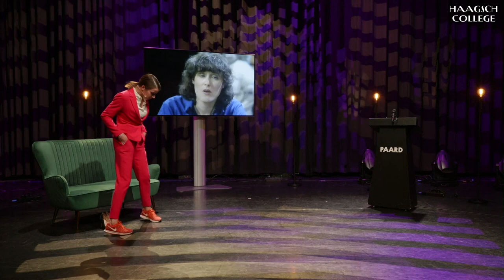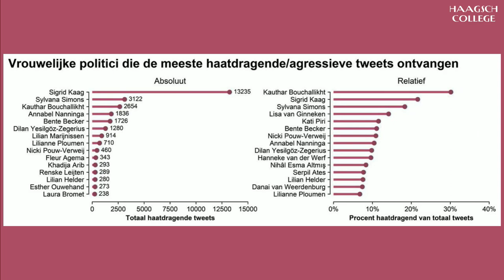Seksisme in de politiek? Gesprek Renske Leijten, Hanneke van der Werf en Eveline van Rijswijk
Hebben vrouwelijke politici in Nederland te maken met seksisme anno 2021?

Op Internationale Vrouwendag een gesprek Renske Leijten (Tweede Kamerlid SP), Eveline van Rijswijk (theatermaakster en historicus) en Hanneke van der Werf (kandidaat Tweede Kamerlid en fractievoorzitter gemeenteraad Den Haag D66).

Wat zijn hun ervaringen in de politiek?

Dit panelgesprek, o.l.v. Thomas van Zijl (Haagsch College), vond plaats als onderdeel en nagesprek van het theaterstuk De Première van Eveline van Rijswijk in Het Paard in Den Haag.

Wil je de De Première online bekijken? Zie dan